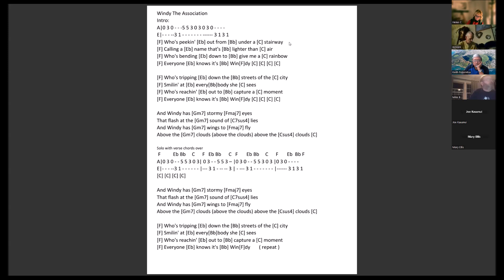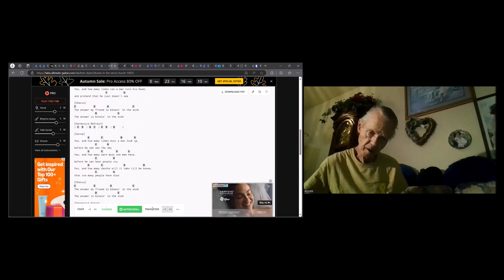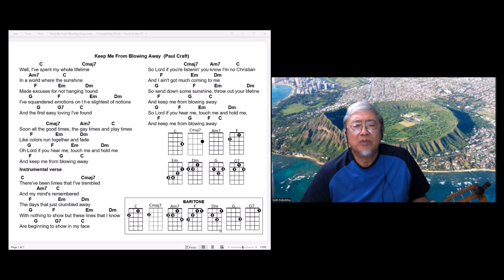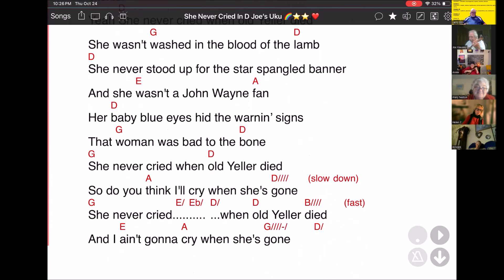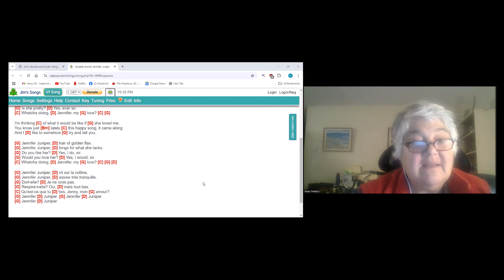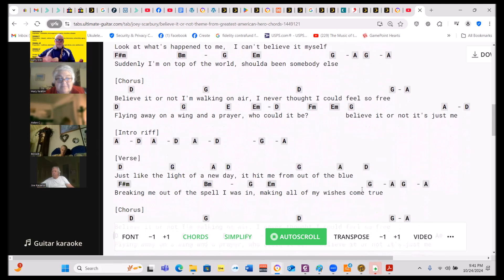"Country & Western Zoom Shorts" October 24, 2024